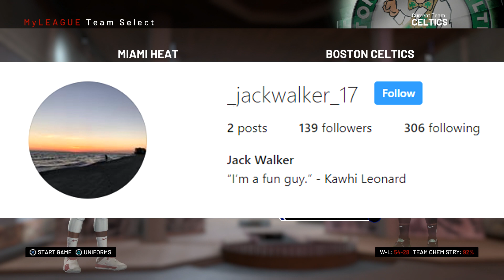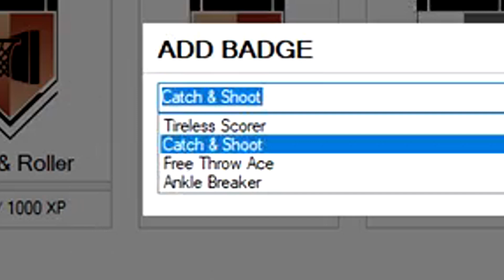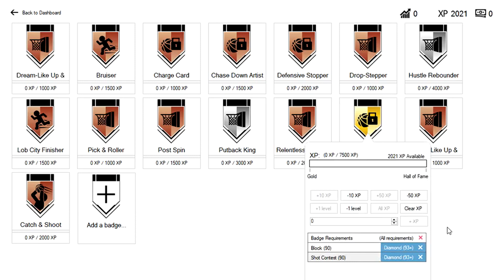NBA 2K19 Tacko Fall My Career Ep. 9 - New Badge!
Tacko Fall and the Celtics continue their NBA Playoff journey in the first round against the Miami Heat and we upgrade Tacko by giving him a new badge! Part 9.

Be one of the firsts to grab a NEW Tacko Tuesday Shirt for a shoutout in a video!